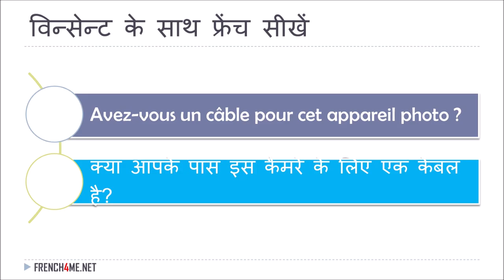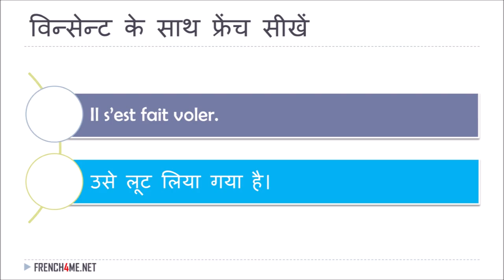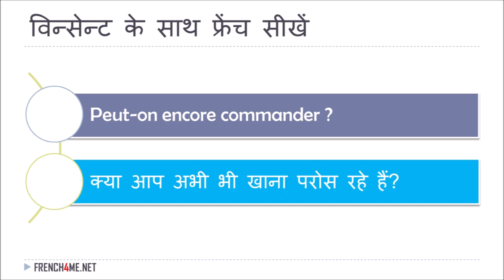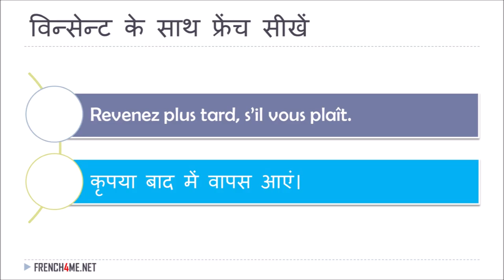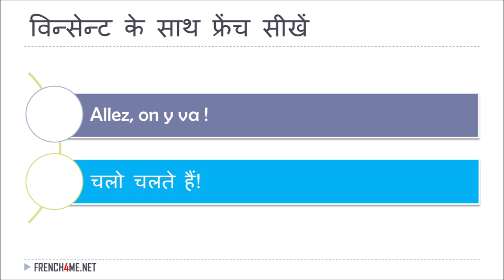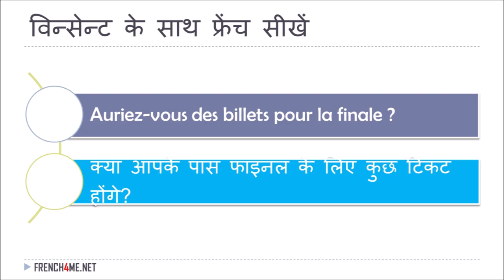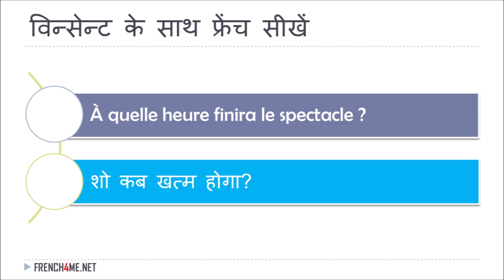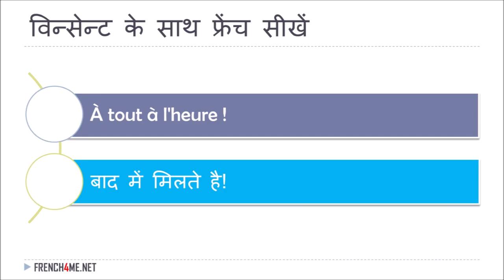फ्रेंच सीखो I उपयोगी फ्रेंच वाक्यांश I 08